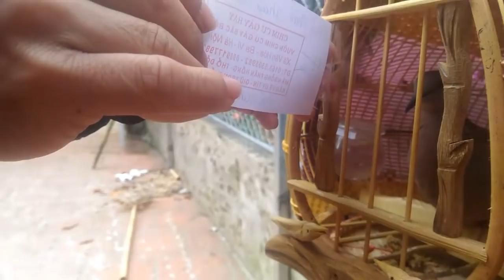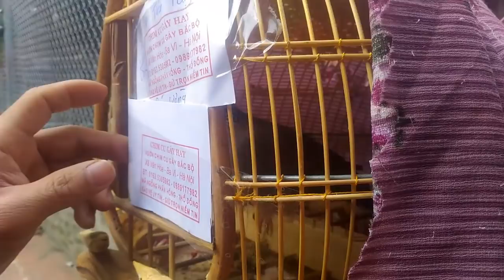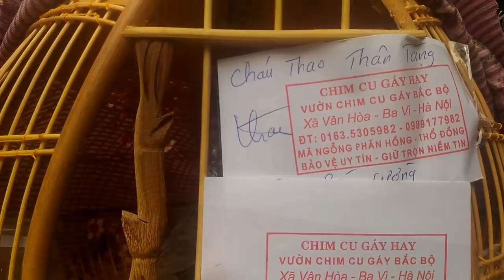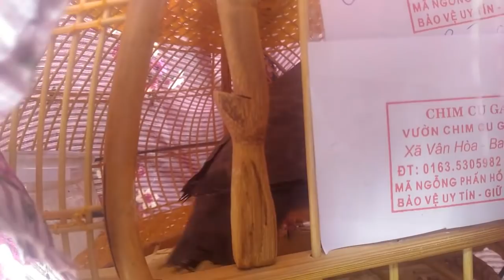sang lồng sau 1 tiếng gáy luôn kỷ niêm 29 tết 2017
chuyên cung ứng chim cu  khác thuần  hay mã ngỗng phấn hồng

1---Khách hàng chuyển khoản  Agribank  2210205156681 Vũ Văn Thao.Sau đó KH/H cho chúng tôi  biết số ĐT địa chỉ thông tin về chim cần mua  Chúng tôi sẽ tìm nhà xe và chuyển cho Khách Hàng
2—Khách Hàng tìm và gửi tiền cho nhà xe từ địa chỉ của khách hàng. Sau đó văn phòng và nhân viên chúng tôi tại mỹ đình sẽ giao chim và nhận tiền qua nhà xe
3—Khách/H đến tận nơi mua chim  sẽ được giảm giá